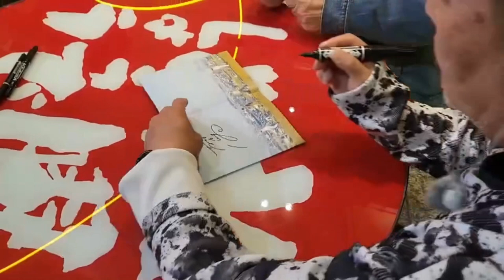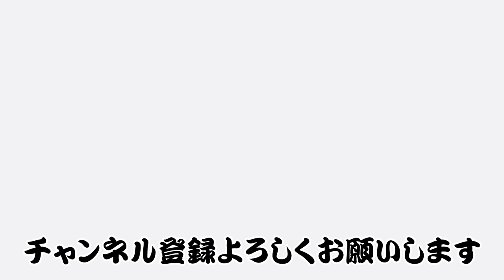【藤村・嬉野】舞台裏！四国R-14緊急サイン会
【水曜どうでしょう DVD＆Blu-ray 四国R-14 絶賛発売中】
▶︎購入はコチラ↓

★4月26日の四国R-14発売記念藤村D&嬉野D生配信のウラ側を大公開！
緊急サイン会に、地上波生出演中も…？
事件は現場で起きていた！

〜四国R-14とは〜
水曜どうでしょうがチームナックスと23年前に生んだ ドラマ 、それが「四国R-14」。
長い時を経て4月26日からDVD /Blu-rayとして発売中！
大泉洋 ら teamnacs が初めて全員揃ってテレビに本格出演した記念碑的な作品！当時の演技を収めた映像は他になく非常に貴重！怖いけど、最後には号泣間違いなし！
爆笑メイキング、完全初出しの特典映像、大泉・森崎・音尾とD陣による副音声などDVD/Blu-rayならではのコンテンツが盛りだくさん！

HTBコンテンツ事業部の「はじまらさったTV【公式】」
藤村忠寿 嬉野雅道 らも所属する#htb コンテンツ事業部によって「はじまらさった」(北海道弁で”始まってしまった””いつの間にか始まっていた”)チャンネル。
onちゃん や#水曜どうでしょう などのグッズ、イベントを開発・準備している様子をそのまま垣間見て頂きます！